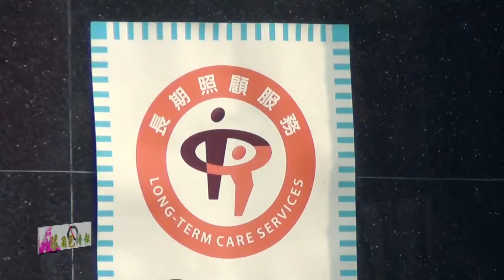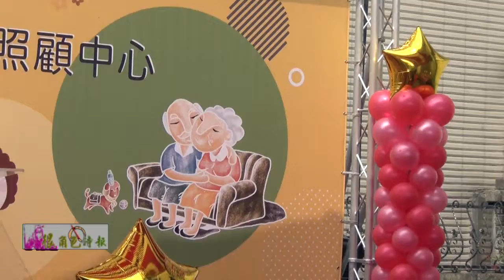很角色時報20170309 翻轉對照顧的想像！高雄市首家智能照護日間照顧中心，熱鬧揭牌囉！